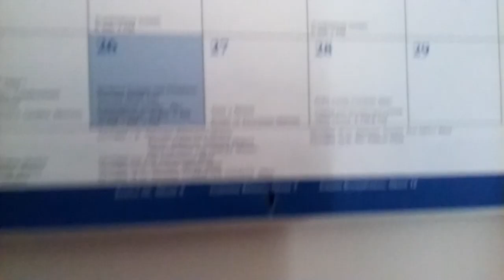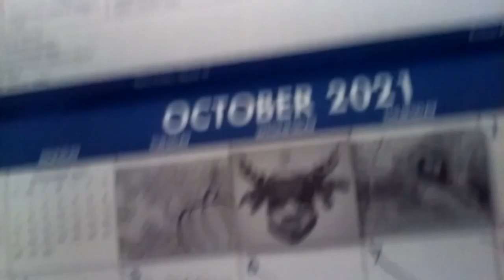its almost my birthday